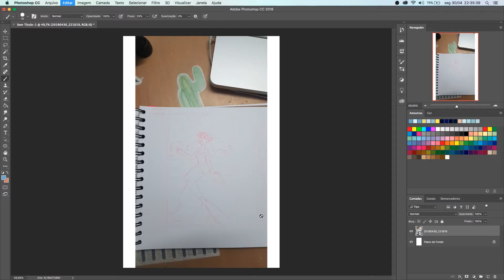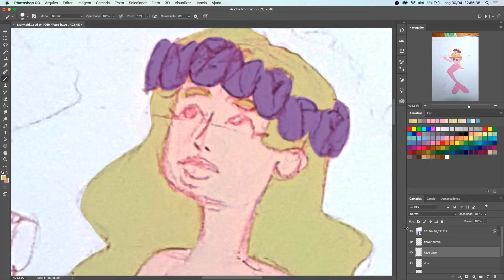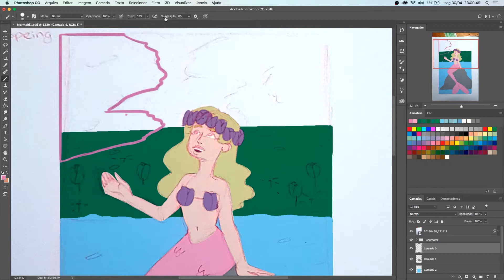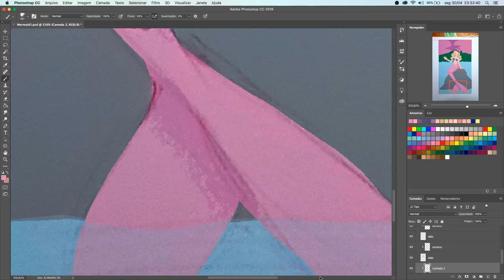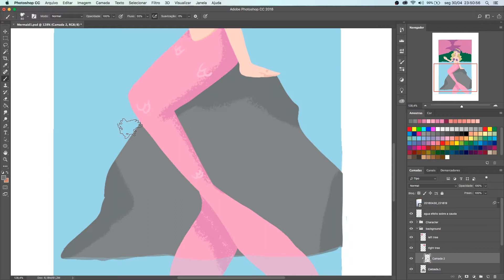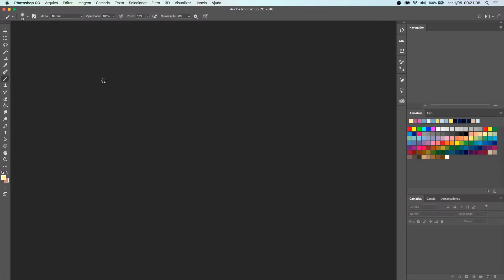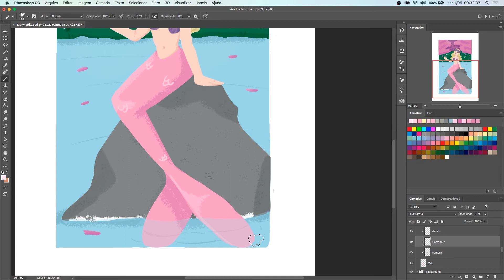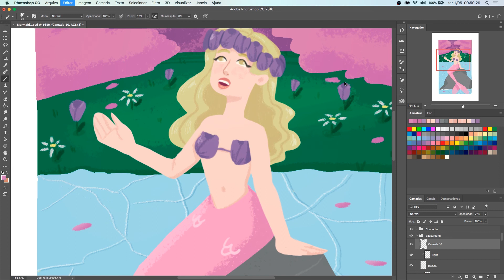SPRING MERMAID - Day 1 Mermay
Hello Guys

I know i've been way for a while i am trying to participate on mermay challange i am gonna try to post here daily, i hope you guys enjoy :)